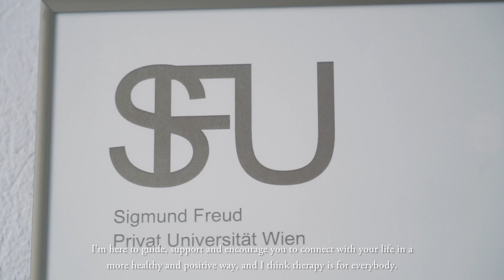Ibiza by Air & White Ibiza. Denise Wolf